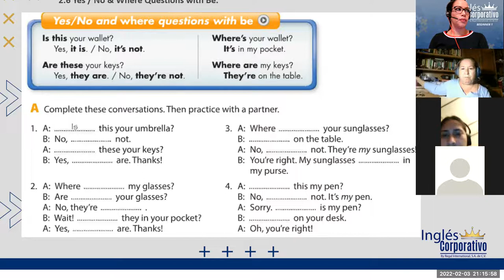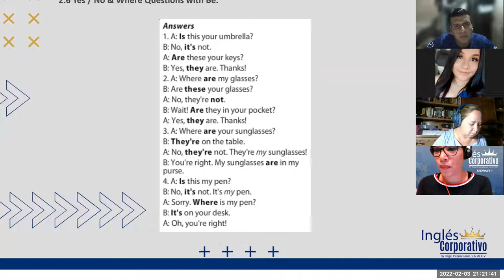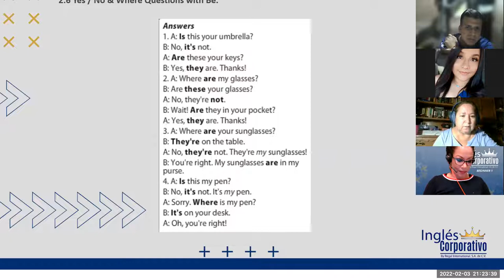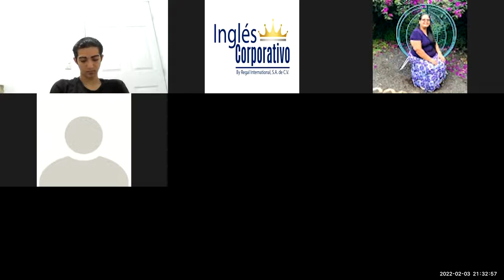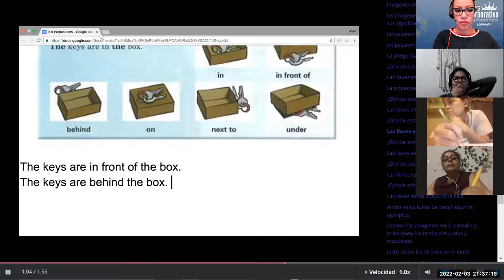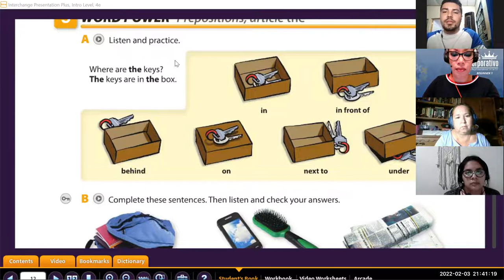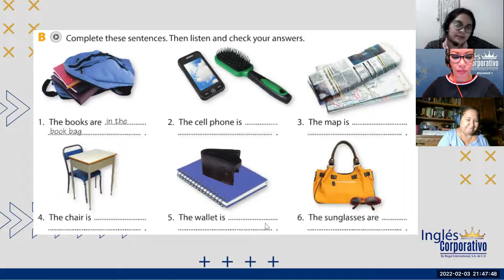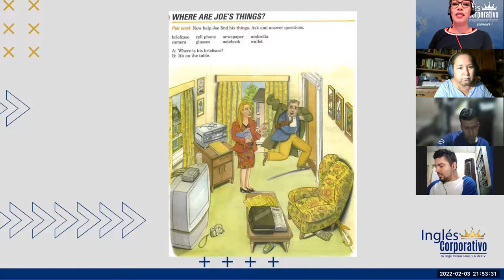Ingles Corporativo- Class 8 Prepositions